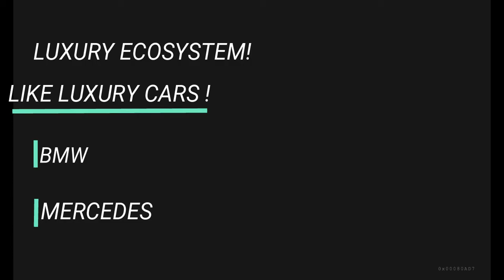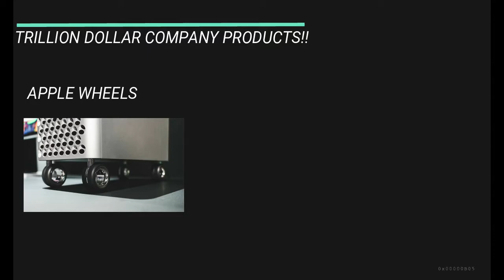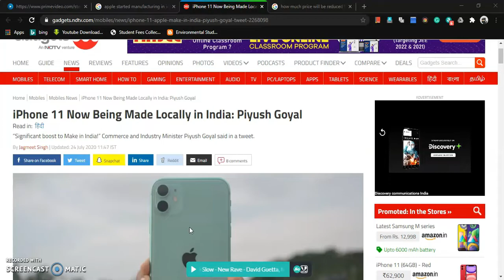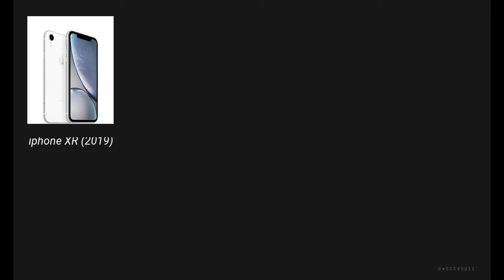iphone11 Manufacturing in India 🔥🔥 | Chennai | will price become low? | Tamil | தமிழ்🔥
Manufacturing started Near chennai, Tamilnadu 🔥

Manufacturing models:

iphoneXR (2019)
iphone 11(2019)
iphoneSE(2020)
iphone7(2016)
iphone6s(2015)

Join me in podcast weekly with Tech kirukku meme creater.

keep support